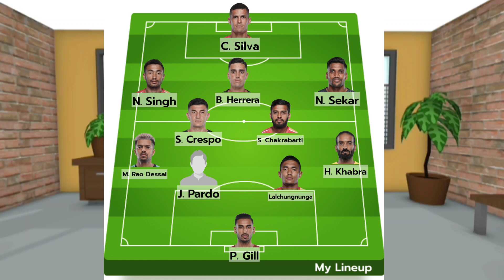MBSG কে No.1 থেকে সরানোর সুযোগ EB এর!😳 নেইমারদের সাথে পরপর 2ম্যাচ খেলার আগে 3-0 হেরে ACLএ চাপে MCFC😥